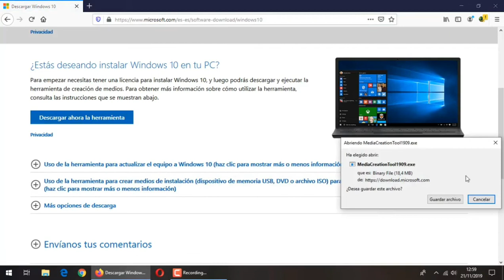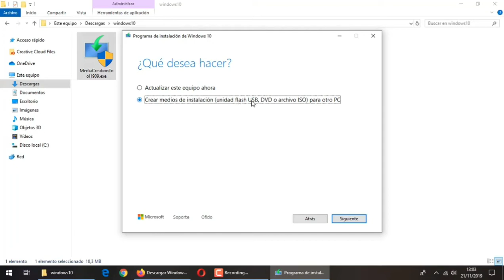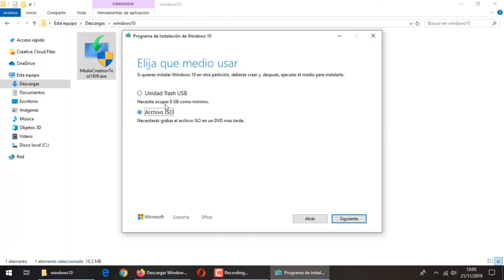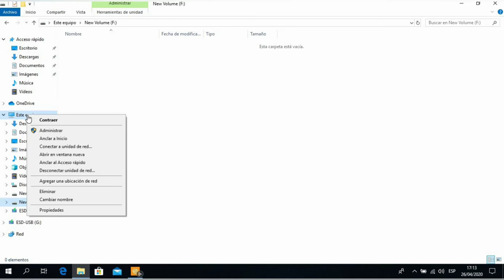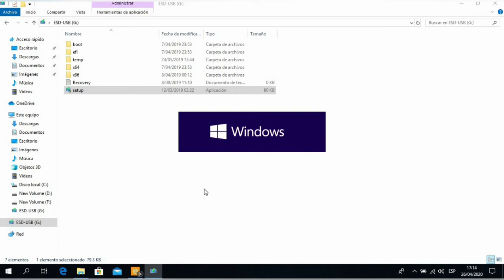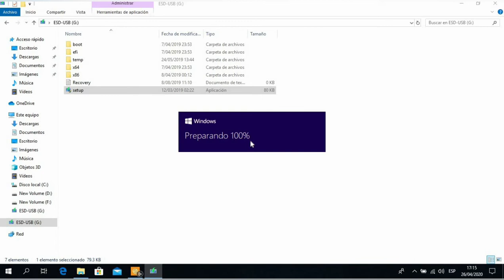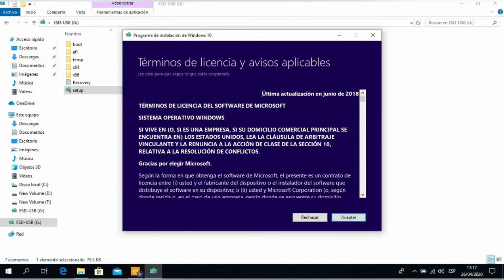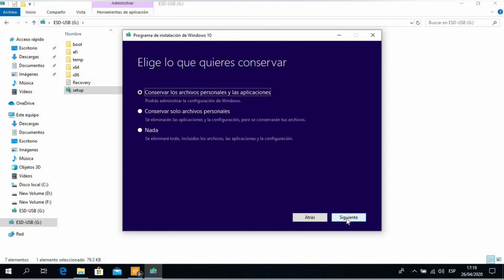Reinstalación de Windows 10 sin perder archivos no programas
Al actualizar Windows o instalar un driver, se te daño Windows 10.
No hay problema puedes reinstalarlo y solo se borrara el Windows sin perder nada de tu configuración de usuario Datos y programas.